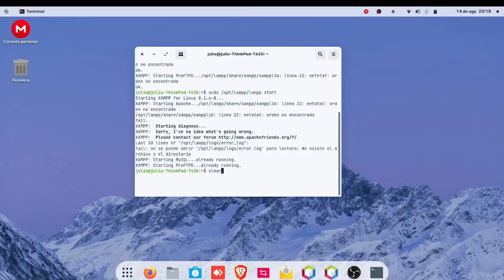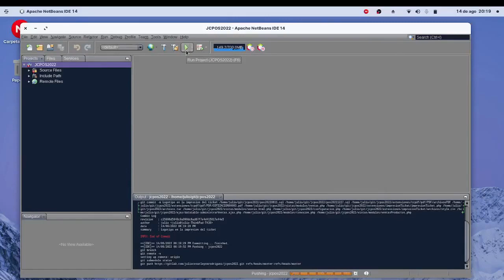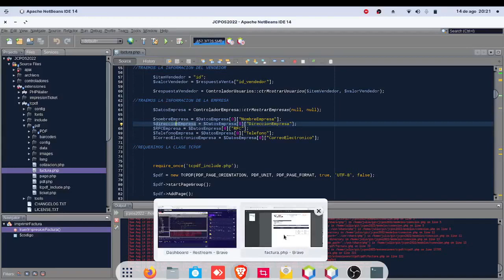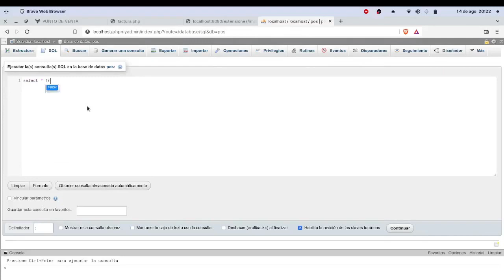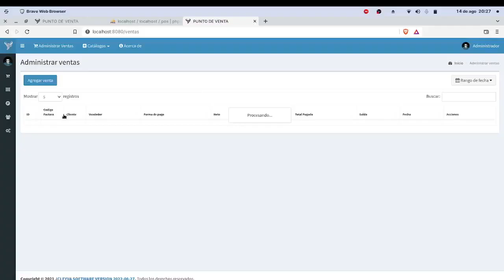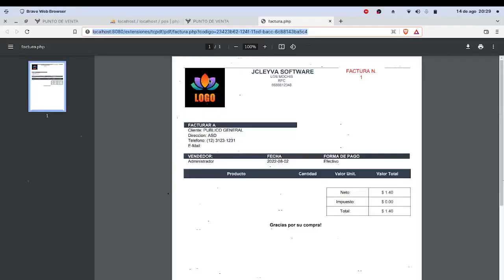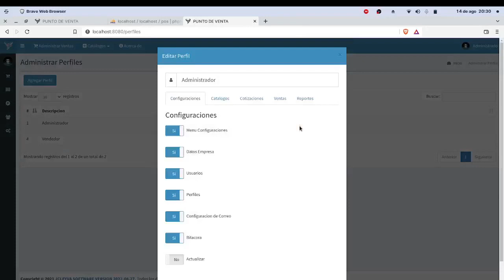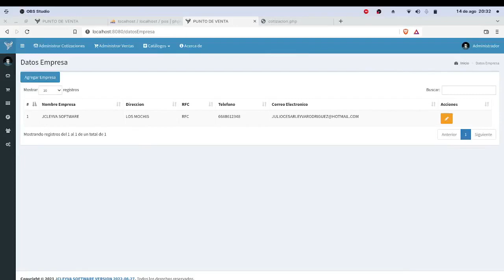TCPDF CON IMAGENES GUARDADAS EN BASE DE DATOS EN BASE64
**NOVEDAD** Ahora en las impresiones PDF mostrara el logotipo que guardamos en las configuraciones de la empresa

Todo esto lo hacemos usando TCPDF leyendo desde la un campo en la base de datos convirtiéndolo a base64.

Como TCPDF no puede mostrar directamente el código en base64 lo que hacemos es es generar el archivo y mandarle una ruta y es como lo muestra